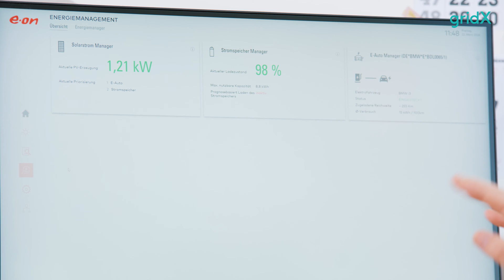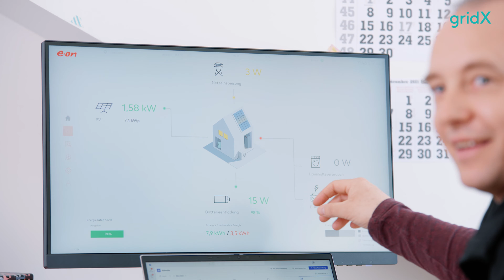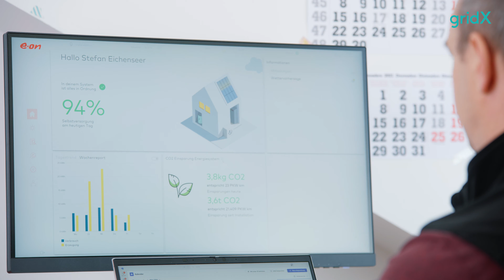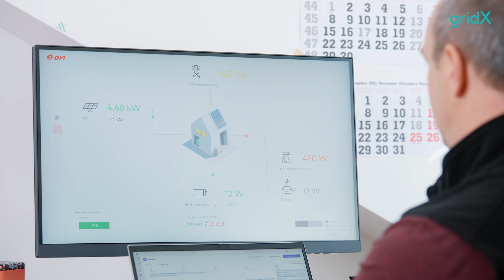E.ON Energie Deutschland's Success Story: Scaling smart energy management solutions with gridX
E.ON partnered with gridX to launch its own smart energy management solution. Learn more about the partnership as Claudia Häpp, Senior Vice President Category Management at E.ON Energie Deutschland, and Stefan Eichenseer, Product Owner HEMS at E.ON Energie Deutschland, share their personal insights into E.ON's swift rollout of their fully scalable solution, E.ON Home Energiemanager.